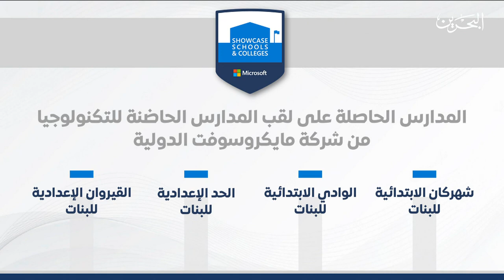الأخبار : مداخلة هاتفية مع نوال الخاطر وكيل وزارة التربية والتعليم للسياسات والاستراتيجيات والأداء